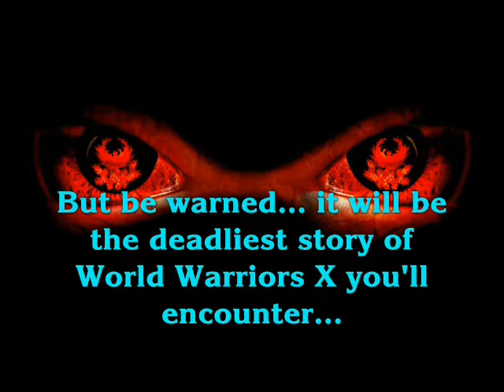World Warriors X EP 14: The Final Round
The final round of the tournament is finally here! Ryu & Terry finally faces off in a final battle.

NOTE: This fight is over 8 MINUTES LONG! Don't forget to watch the ending for the warning. And someone hacked in my movie and leaked some info about the movie. Guess who it is... Also I'm gonna be in the movie & Bal22! So be ready!